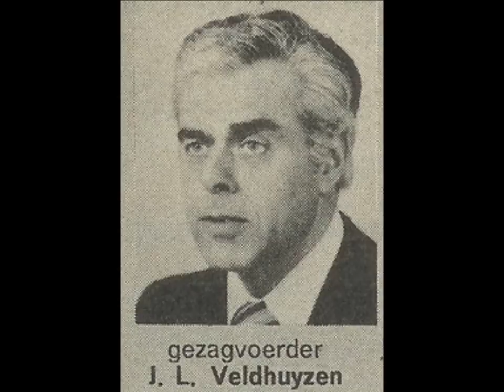Crash of the Century KLM 4805 PanAm 1736 Tenerife Tribute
On 27th March 1977, a KLM Boeing 747 crashed into a PanAm Boeing 747 on the runway at take off in low visibility conditions. Neither plane saw each other coming until it was too late to act. Due to the lack of ground radar at the airport combined with the low visibility, air traffic controllers relied on position reports made by the pilots to track their location. There were several misunderstandings during the communications and as a result Captain Jacob Veldhuyzen Van Zanten thought he had take off clearance and began the roll, not knowing the PanAm aircraft was still on the runway. The crash killed all 248 souls aboard the KLM flight and 335 out of 396 souls aboard the PanAm flight. After an investigation by Spanish, American and Dutch authorities, KLM admitted they were responsible for the accident, however it was never fully proven this was the case.
Sources:
Wikipedia, Air Crash Investigation, Google Images.
Soundtrack: Sigur Ros - The Nothing Song